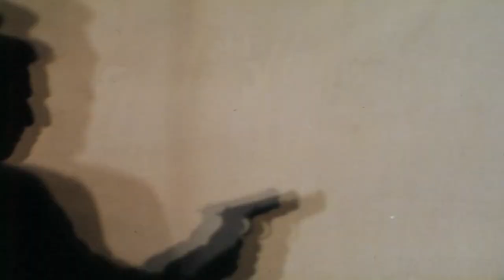Live Flesh | Theatrical Trailer | 1997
| Original theatrical trailer for the movie Live Flesh from 1997 |

Starring Liberto Rabal, Francesca Neri & Javier Bardem.

After leaving jail, Víctor is still in love with Elena, but she's married to the former cop -now basketball player- who became paralysed by a shot from Víctor's gun...